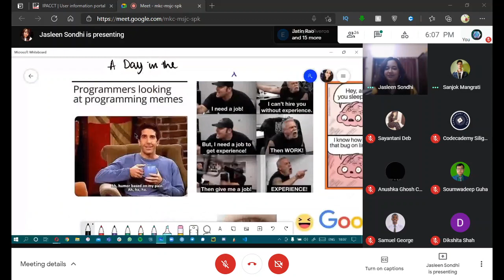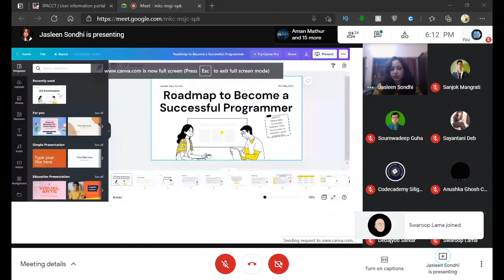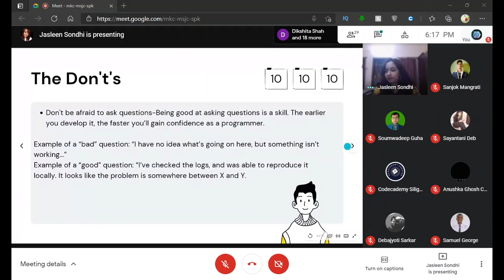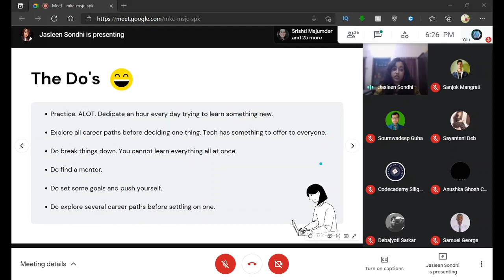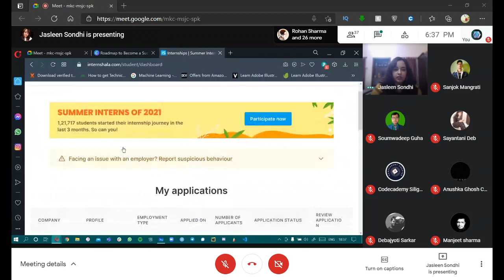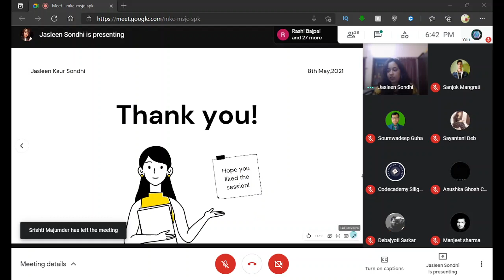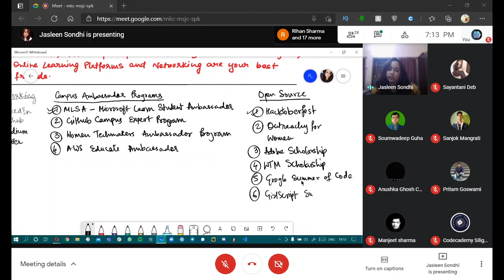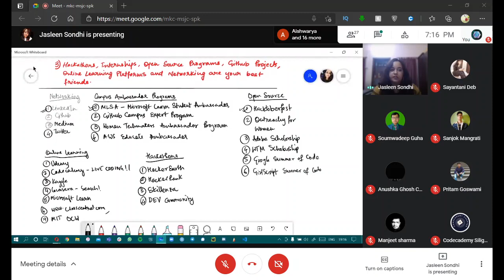Roadmap for Programmers | Codecademy | Siliguri Institute of Technology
Hi everyone!
I recently gave a talk at Siliguri Institute of Technology on 8th May 2021.
Watch the video to check out my interesting take on it.